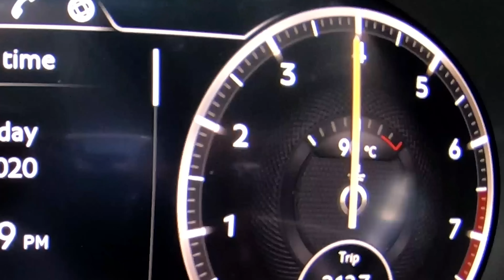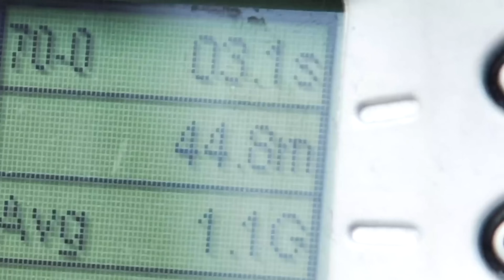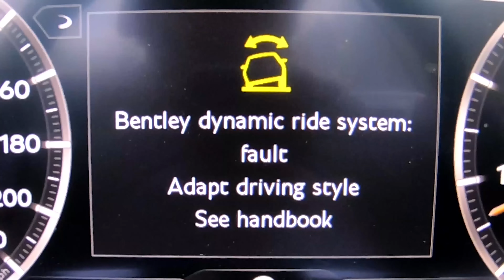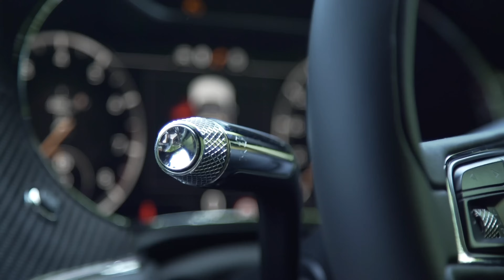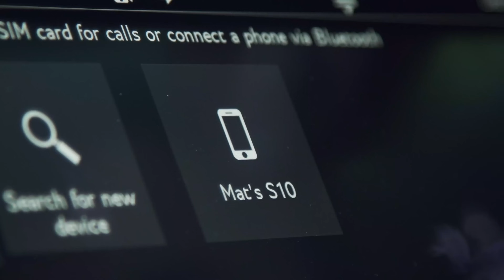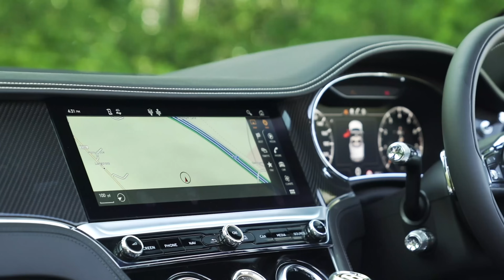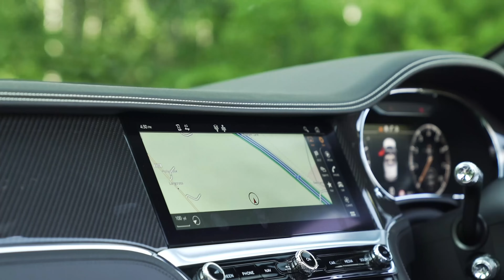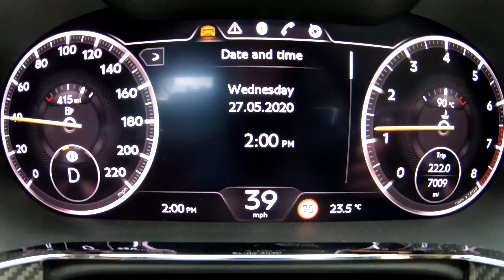Bentley Continental GT Convertible reseña - ¡Ve qué tan rápido puede ir TOPLES!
Aquí tenemos al Bentley Continental GT convertible: ¡el convertible de 4 asientos más rápido del mundo! Con un modelo de alta gama con un W12 de 6 litros, ¡puede alcanzar una velocidad máxima de 333 km/h! Tal como lo esperarías, este gran turismo gigantesco pondrá un hoyo en tu bolsillo, con un precio de £169,000… ¡Y eso es solo para el V8! ¿Quieres consentirte con el W12? Pues eso te costará £182,000. Pero aceptémoslo, seguramente terminarás gastando más por unas cuantas opciones ¿no es así? Para el resto de nosotros, solo hay una pregunta que tenemos que responder, ¿será este el mejor gran turismo de todos los tiempos? ¡Únete a Mat para averiguarlo!